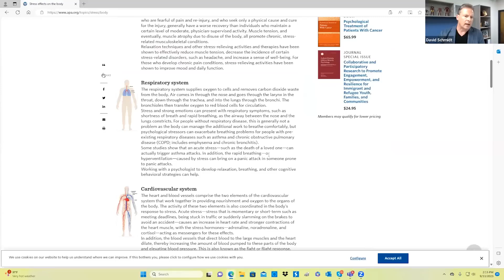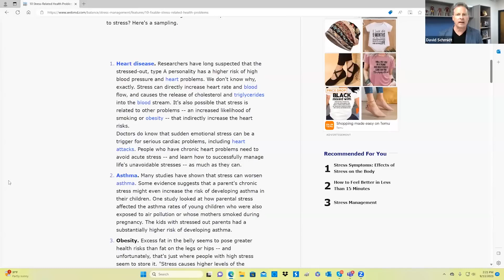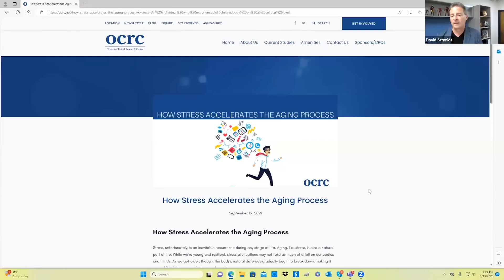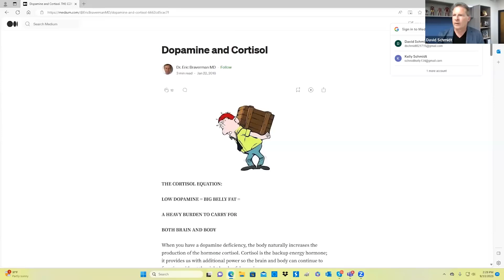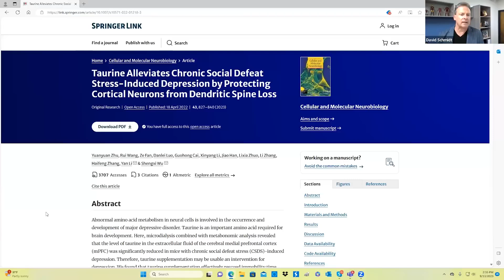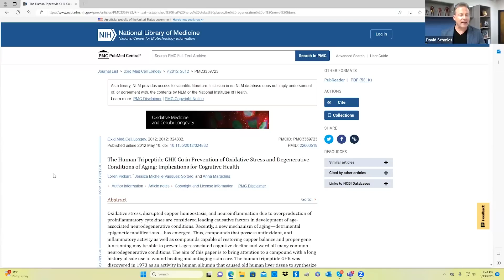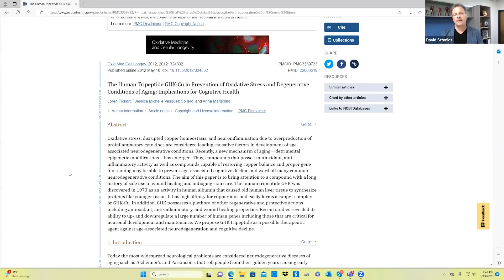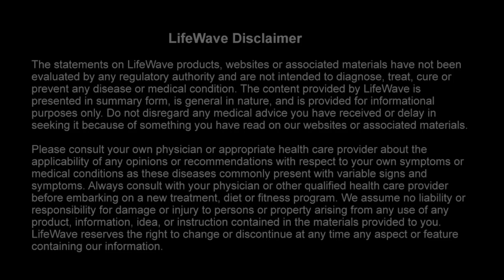LifeWave - Aeon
David Schmidt - CEO & Founder